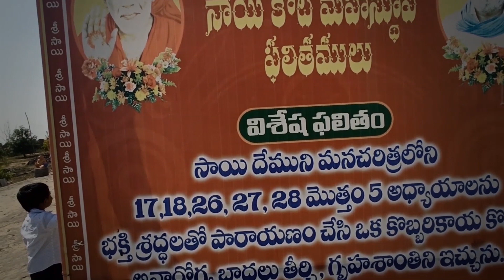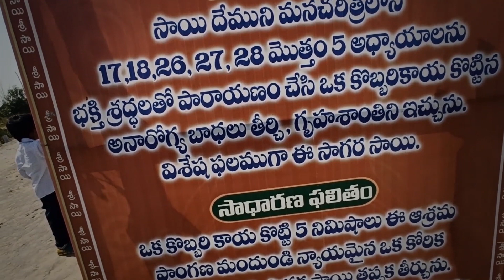SAI BABA TELUGU DEVOTIONAL SONGS | THURSDAY TELUGU BHAKTI SONGS shiridisaibaba | TSM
WATCH : SAI BABA TELUGU DEVOTIONAL SONGS | THURSDAY TELUGU BHAKTI SONGS shiridisaibaba | TSM